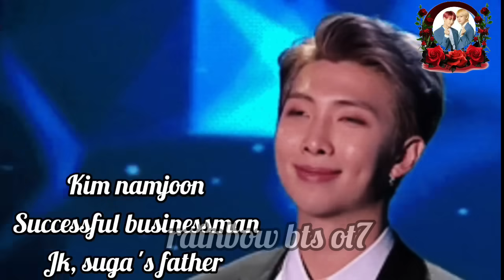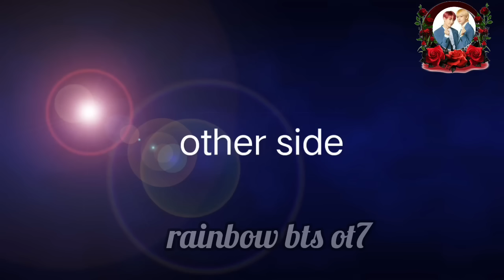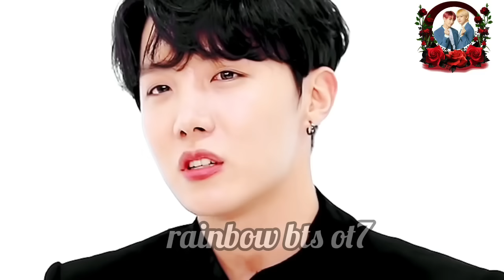my love my everything taekook yoonmin love story part 7